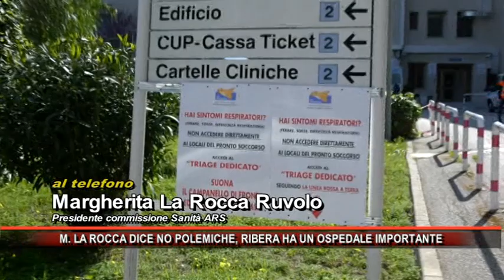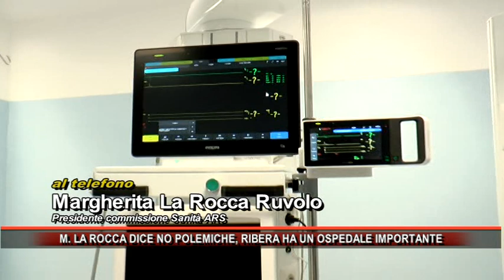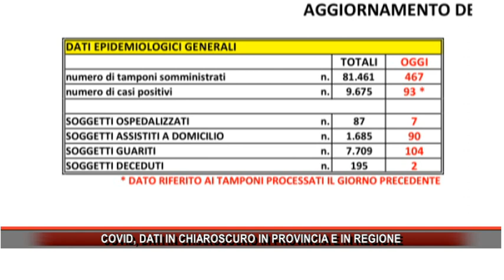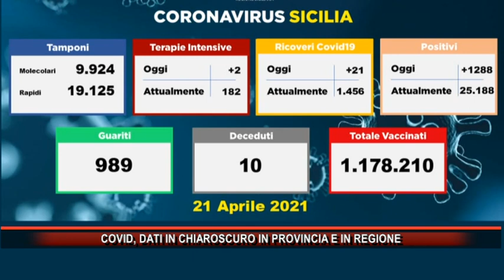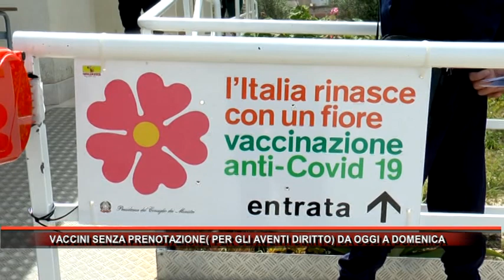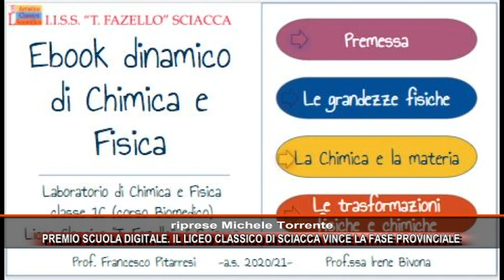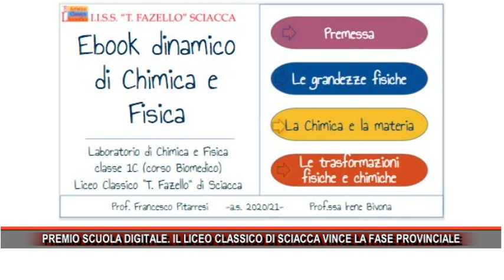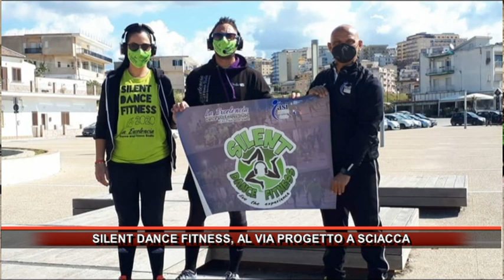Rmk Notizie 22 Aprile 2021